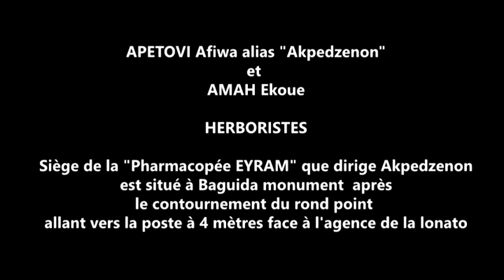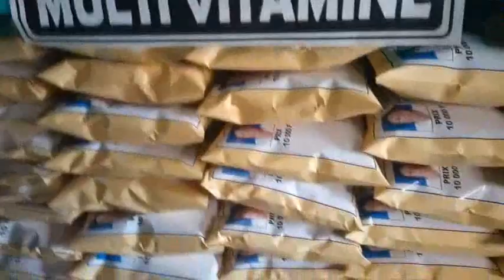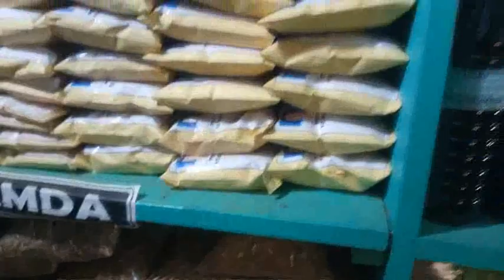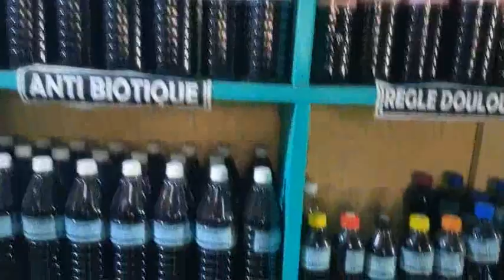Les vers intestinaux :Akpedzenon et Amah Ekoue en parlent et donnent des directives pour les soigner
AKPEDZENON et AMAH Ekoue sont des herboristes qui soignent ses patients à l’aide des potions issues des herbes, écorces qu’ils réduisent également en poudre. Leur siège se trouve à Baguida monument en face du siège de la Lonato de ladite localité où ils présentent leur chefs d’œuvre aux internautes.